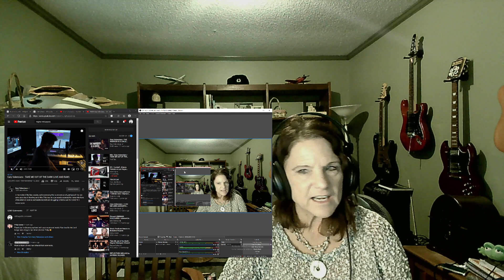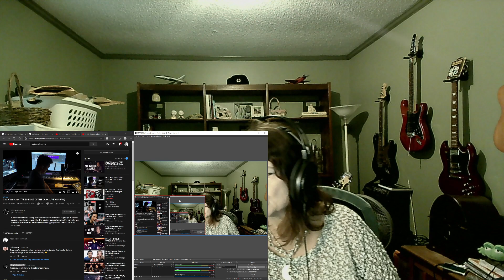Gary Valenciano! Bushy Mama REACTS! Take me out of the dark!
Thank you God for inspiring Gary to sing this song.  Such a blessing!

Tallahassee, Fl
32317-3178